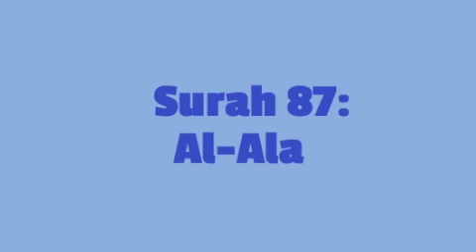Surah 87: Al Ala (Mishary Rashid Al Afasy Recitation *Complete/Full*)